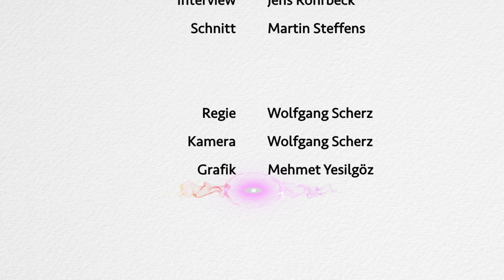Telepathy and Consciousness | An Interview with Rupert Sheldrake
Original Interview with Rupert Sheldrake, made for the production "The power of thoughts" („Die Macht der Gedanken“)

Contents:
00:08 What do you think indicates that thoughts actually go beyond our brains?
02:04 Can you tell us about some of the most important experiments you’ve done and the results you’ve got?
04:28 It’s not just people, there’s also animals because you’ve done a lot of work with animals as well?
06:05 What do you think is the nature of thoughts? What’s the sense of them?
09:10 Have you observed any principles by which thoughts work? Does for instance distance make a difference or the emotions we attach to our thoughts?
10:37 What do you think is the basis for this?
12:04 Assuming that our thoughts are not just limited to our brains and our own bodies, what do you think are the implications for our lives and for our worldview?
15:40 Can you tell us a little bit about the content of your book?
18:15 I was fascinated to read how this materialistic view dominates almost every field of society.
20:09 One of the things you mentioned is the placebo effect.
22:16 What are you working at at the moment and what are the kind of questions you’re trying to solve?

Credits:
Interviewer: Jens Rohrbeck, Werner Huemer
Director: Wolfgang Scherz
Editor: Martin Steffens

Thanatos
IBAN: AT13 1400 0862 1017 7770
BIC: BAWAATWW